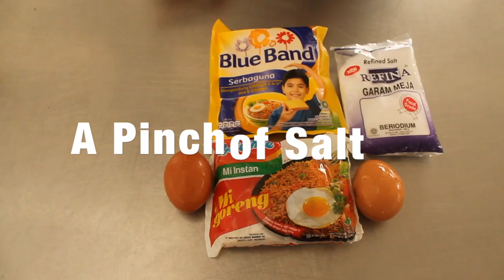Cheesy Noodle Omelette Recipe By Haekal Jouf & S Qalwiah of SMA Dwiwarna Bogor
This procedure text (Recipe) is created to fulfill the English Practical Examination in the Third Grade of Dwiwarna Senior High Boarding School Bogor. Haekal Jouf & S Qalwiah co-created a new dish made of Cheese as the main ingredients in the Recipe Challenge.

I hope that my students creation can not only inspire you to cook something different but also help you in improving your English.